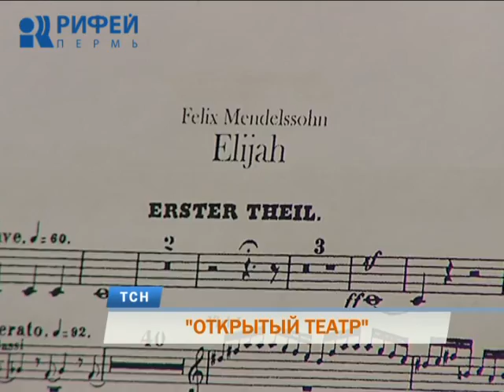Пермский оперный открывает творческую кухню для широкой публики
О сложном - проще и понятней. В пермском оперном продолжается проект «Лаборатория современного зрителя». Его цель - приоткрыть для публики внутреннюю, закулисную сторону работы артистов. Показать, как идет работа над премьерами. На сей раз в театре готовят серию концертов под общим названием «Цикл великий ораторий». Побывала на открытой репетиции и пообщалась со зрителями Юлия Зыкова.